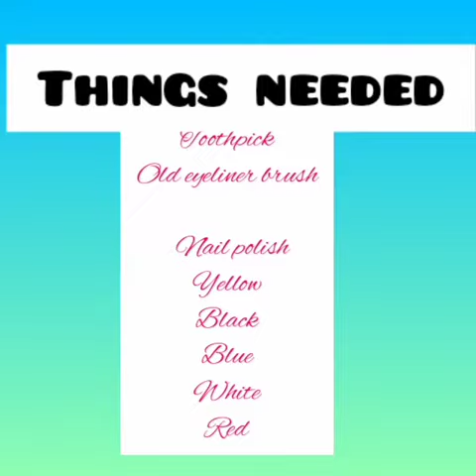Crazy emoji nail art😂😍😎😜☺️